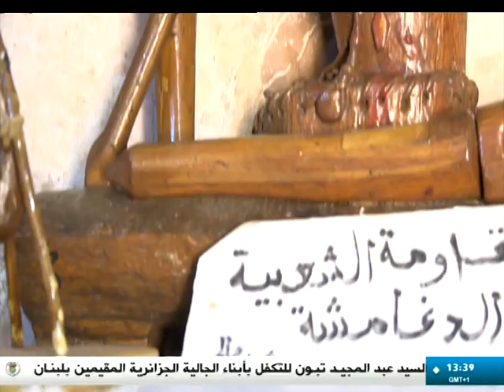إن صالح: تحف فنية بمخلفات النخيل تجسد عادات و تقاليد التيدكلت